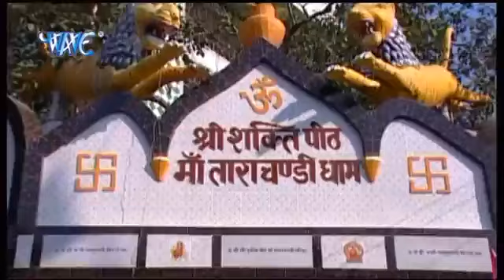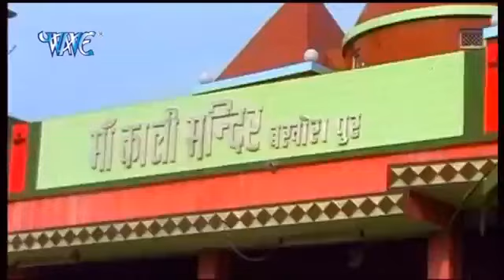Sonu kumar navratri video(12)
Sonu kumar Runni saidpur